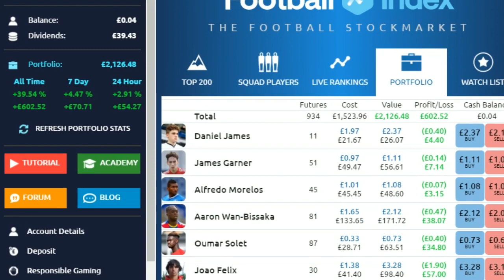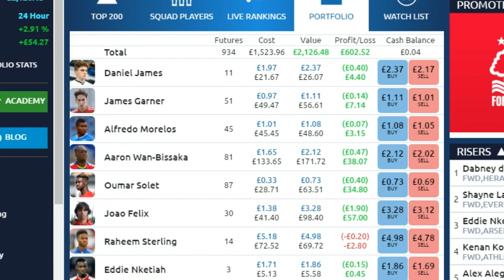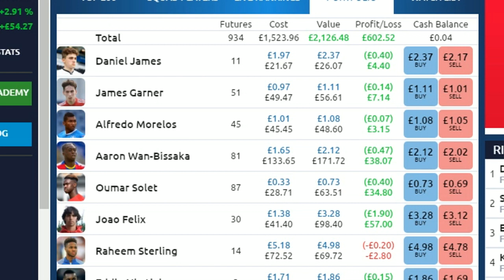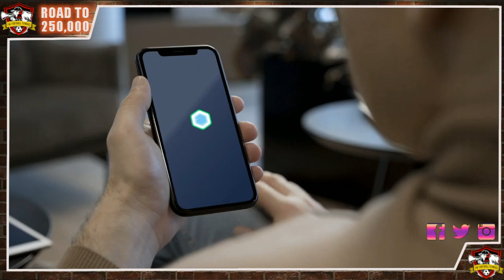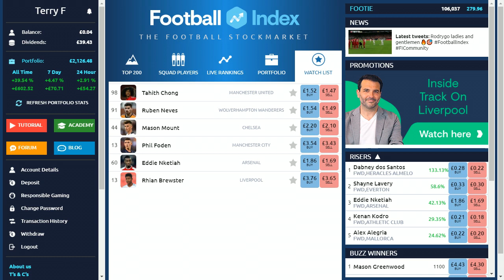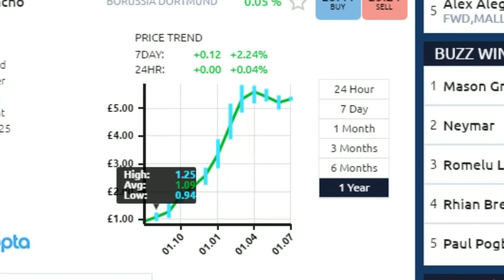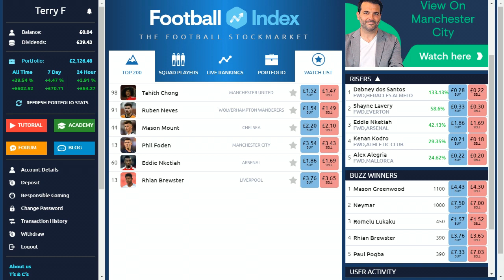The Football Terrace Welcomes The Football Index!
Gamble responsibly 18+ - BeGambleAware.org

We are Football Fan Media for real football fans, bringing you big match previews, post-match reaction, reviews, tactical analysis & player debate.

Plus the breakdown and debunk all major transfer stories.